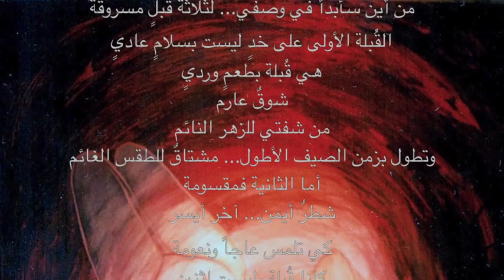قصيدة: "ثلاثة قُبلٍ مسروقة"... عبدالله صالومة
هذه قصّة أجمل قُبلٍ... والقصّة ليست مسبوقة
من أين سأبدأ في وصفي... لثلاثة قُبلٍ مسروقة
القُبلة الأولى على خدٍ ليست بسلامٍ عاديٍ
هي قُبلة بطعمٍ ورديٍ
شوقٌ عارم
من شفتي للزهر النائم
وتطول بزمن الصيف الأطول... مشتاقٌ للطقس الغائم
أما الثانية فمقسومة
شطرٌ أيمن... آخر أيسر
كي تلمس عاجاً ونعومة
كانا قُبلة وليست إثنين
كي أعدل بين الكتفين
هي شِعرٌ أو بيتٌ من شِعر... وله شطرين
أما الثالثة لأختمها
فعلى يدها
قُبلة لمولاتي
والتالي حلماً أتركه للشِعر الآتي
هذا أيلول
والشِعر يطول
وبه أحلامي ستُحلّق وسيمطر لي دوماً شِعراً ومع القُبلاتِ